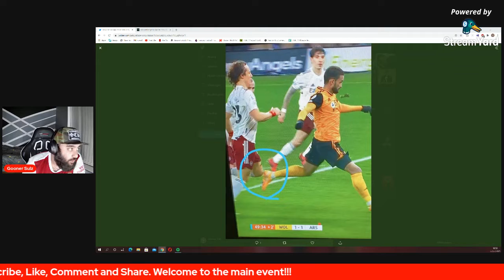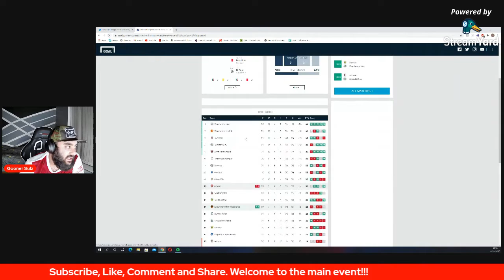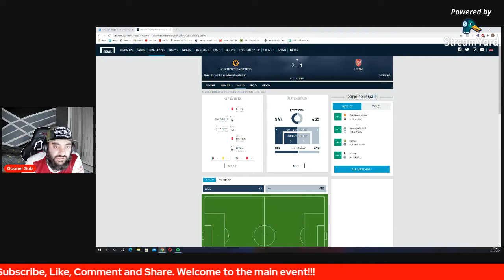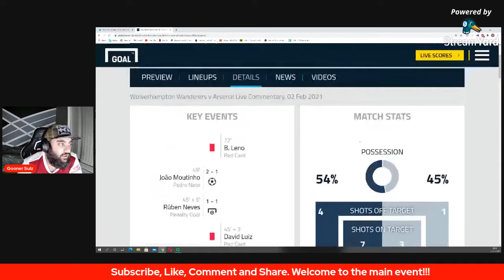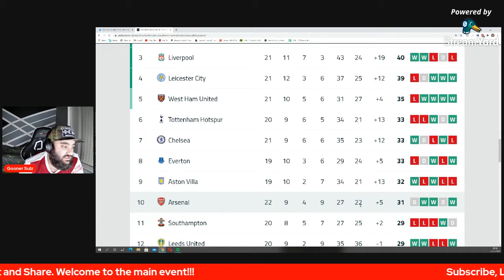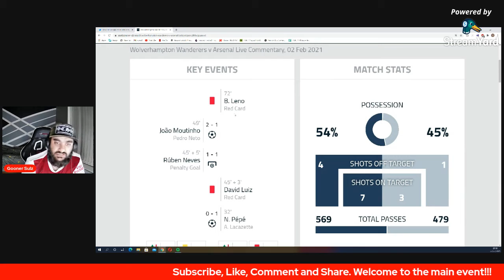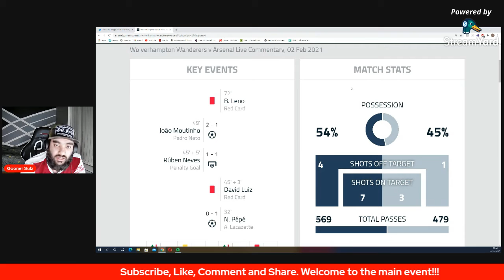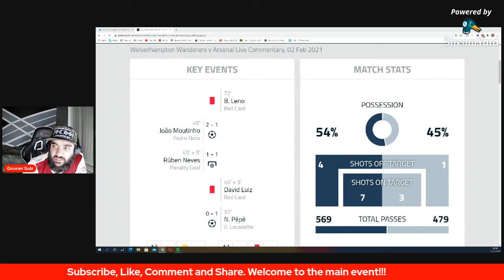RANT TIME| Wolves Vs Arsenal |Refs Are A FUCKING JOKE!!!! | Match Review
Rant About the shocking Refreeing in the country

Match review of Wolves Vs Arsenal

JOKE!